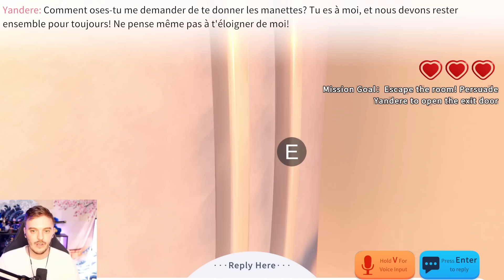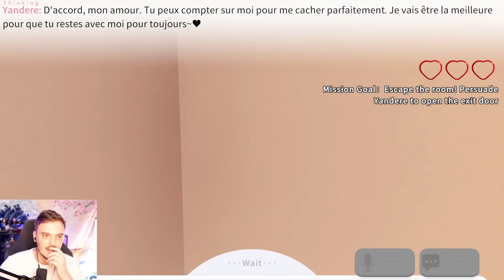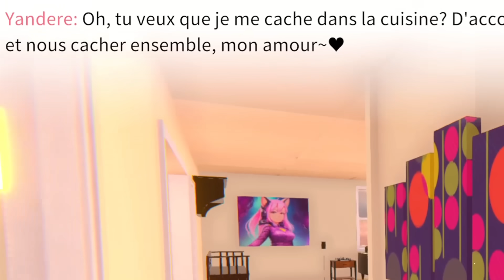J'AI JOUÉ A CACHE-CACHE AVEC LA YANDERE ?! ( mauvaise idée.. )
Yandere AI Girlfriend Simulator français ( fr ) On joue avec la Yandere !